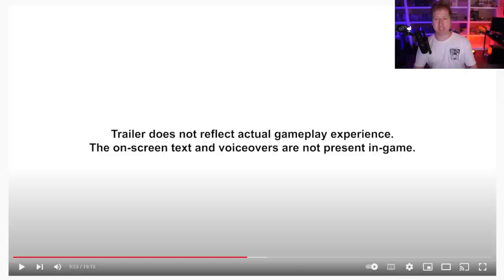MASSIVE POKEMON NEWS! Pokemon Scarlet & Violet Direct Reaction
LETS GOOO! Never been so excited for a new Pokemon game.